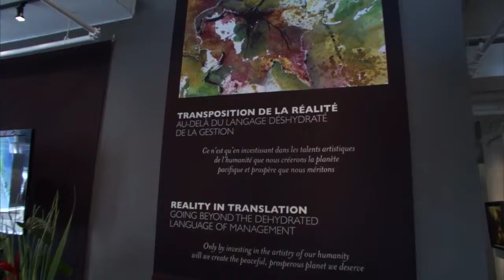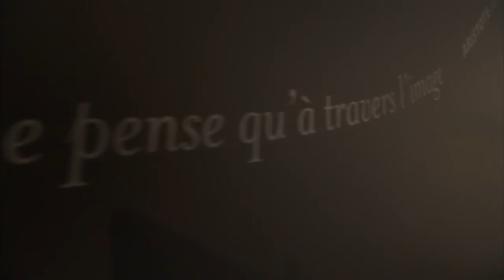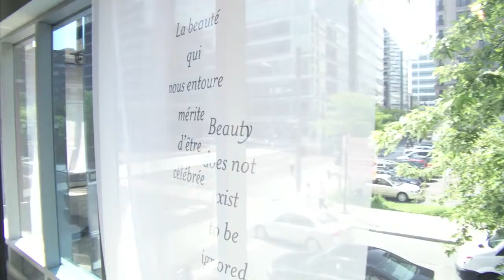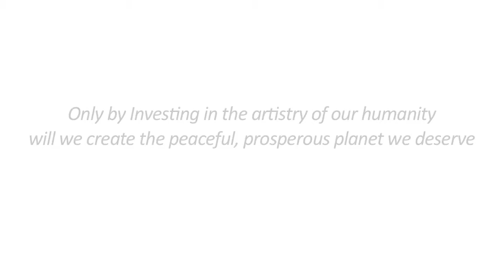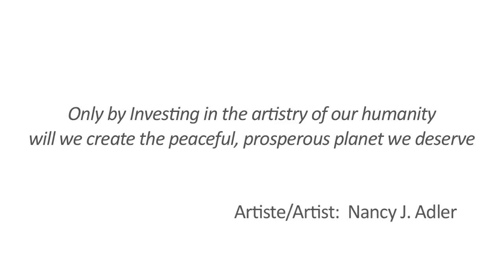Montreal Exhibition Virtual Tour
REALITY IN TRANSLATION
Going Beyond the Dehydrated Language of Management.
Nancy J. Adler